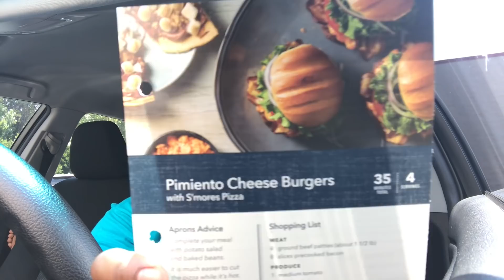Monday’s VLOG/MUKBANG PUBLIX | Panera Bread | Sonics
Hi this VLOG was recorded in Greenville NC I went to Plubix, Panera Bread and Sonics I hope you all enjoy and as always I wish you all Peace ✌🏾 and Love 🤗😊💙💙